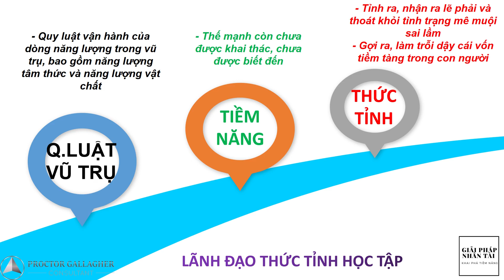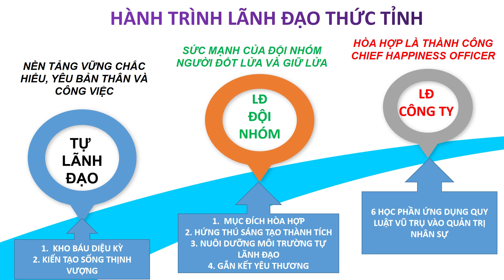BA THÔNG ĐIỆP GIÚP SỰ NGHIỆP BỀN VỮNG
1. Lớp học kho_báu_diệu_kỳ, học 12 buổi online từ 19h30 - 21h
2. Lớp học kiến_tạo_sống_thịnh_vượng, học 9 buổi online từ 19h30 - 21h
3. Lớp học nhà_tư_vấn_tâm_lý, học 8 buổi online cuối tuần và 1 tháng thực hành
4. Lớp học phụ_huynh_thức_tỉnh, học 8 buổi online cuối tuần và 1 tháng thực hành
5. Lớp học về lãnh đạo thức tỉnh người_đốt_lửa_và_giữ_lửa, học 8 buổi online cuối tuần và 1 tháng thực hành
6. Lớp học sáng từ thứ 2-6, từ 5h15 - 6h qua Zoom
7. Chuỗi lớp học về lãnh đạo thức tỉnh ứng_dụng_quy_luật_vũ_trụ vào hoạt động quản trị nhân sự, học 6 lớp
8. Lớp học coaching 6 tháng SÁNG_TÁC_TƯƠNG_LAI HAY thinkingintoresults.

Fanpage: Chuyển Hóa Tư Duy Thành Kết Quả